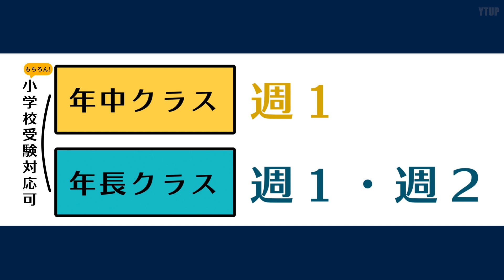【小学校受験】子育てと小学校受験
今回のテーマは「子育てと小学校受験」です。

「子育て」と「小学校受験」
フレンドリースクールのyoutubeチャンネルでは様々な